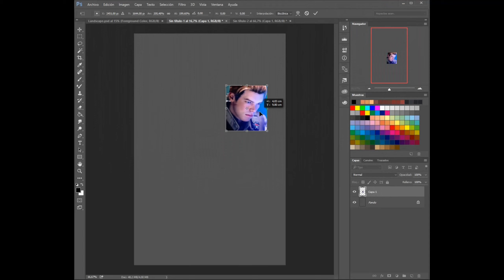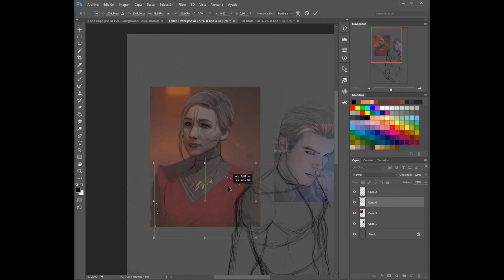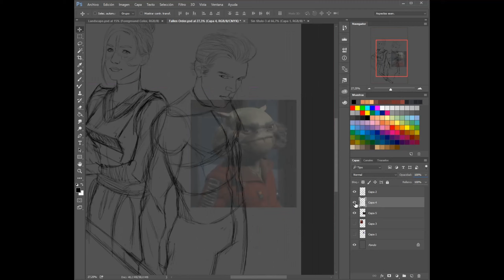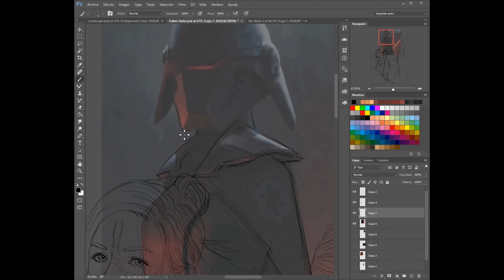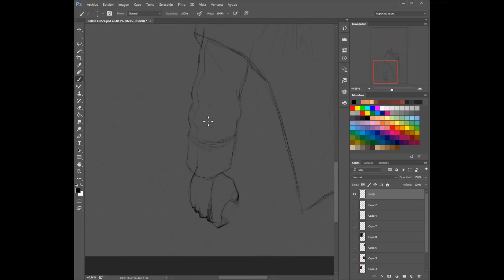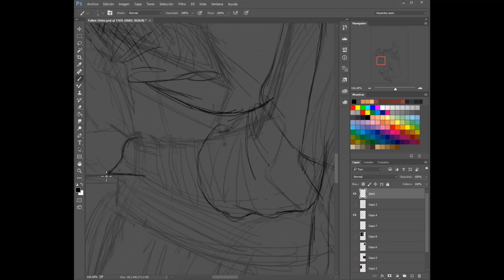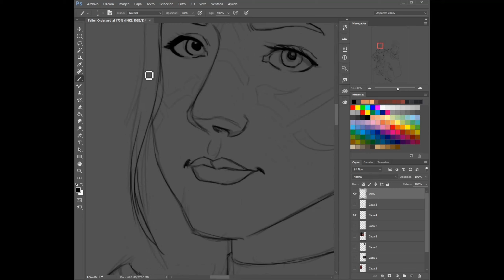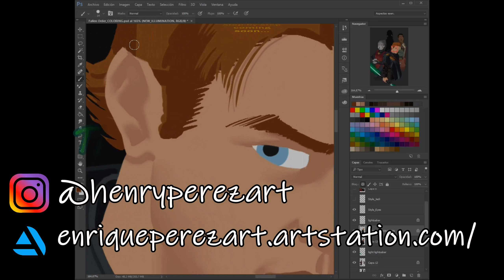Star Wars Jedi Fallen Order Digital Painting - Speed Sketch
Step by Step process of the sketching of this Star Wars Jedi Fallen Order digital painting. I know I said I was going to do a voice over talking about the different methods and all but as I did it I just felt like an annoying commentator in what seemed like a pretty self-explanatory sketching process. You can visually see what sort of decisions and technique I use to measure proportions and perspective and the ones that are not there are merely done by intuition. I'm starting to think I'm not a good teacher... If I was ever one to begin with.

This channel is for artists of all kinds of levels to laugh or amuse themselves with my unconventional methods of drawing as well as for everyone else to entertain themselves with my art, learn some insightful info and news discussion on Pop Culture Media like Animation, Movies, TV shows, Comicbooks and much more!

Stay home, Stay safe. This virus is no joke! :D
Stay safe!

MUSIC: (I gotta put these cuz I used songs, I sure wish I was a musician too)